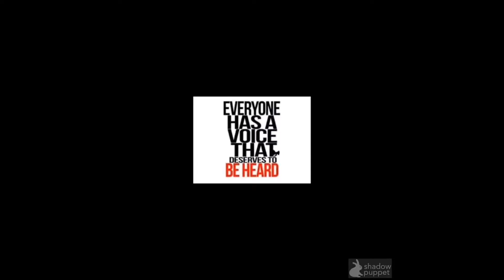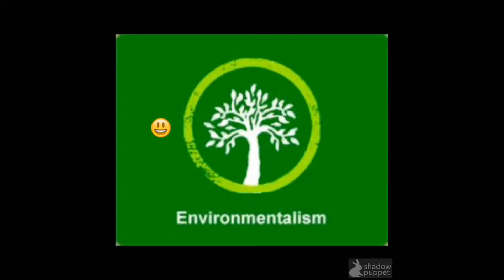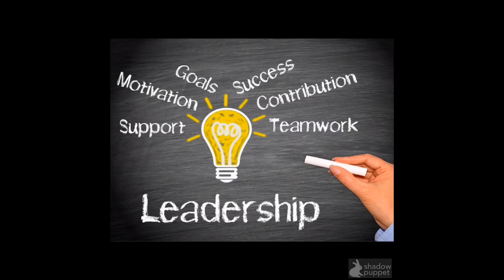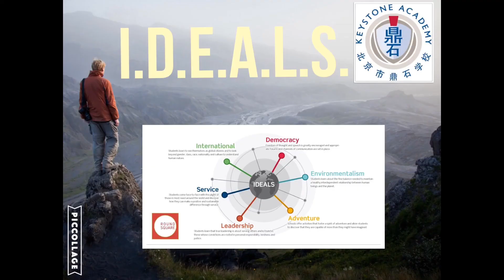Round Square Ideals Presentation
Round Square after school club created a presentation that provides an overview of the I.D.E.A.L.S.